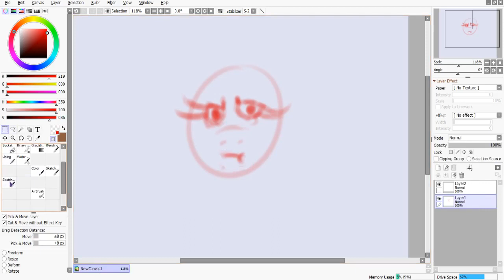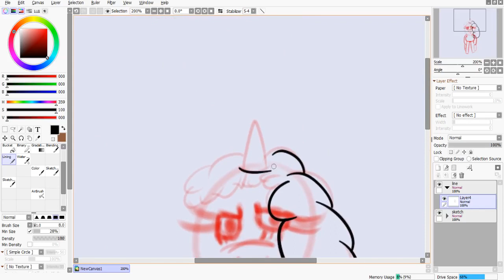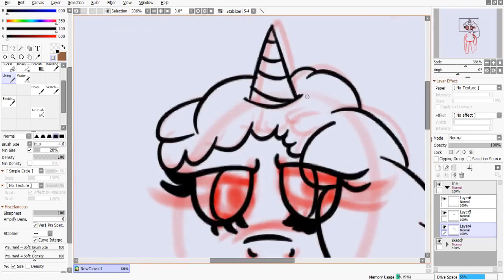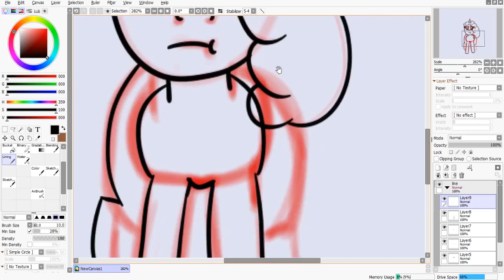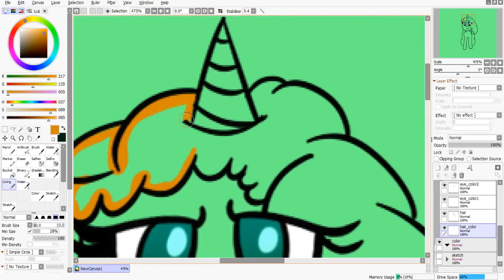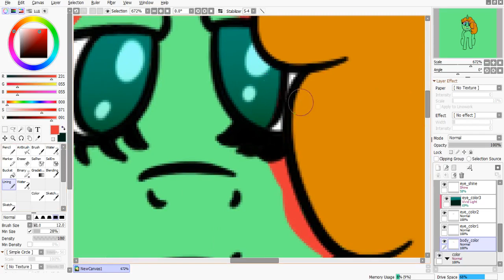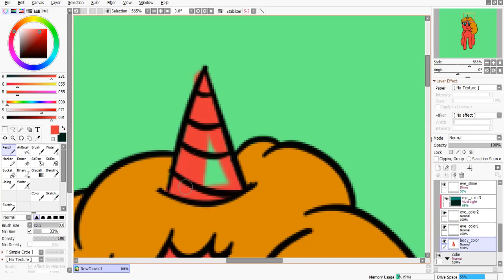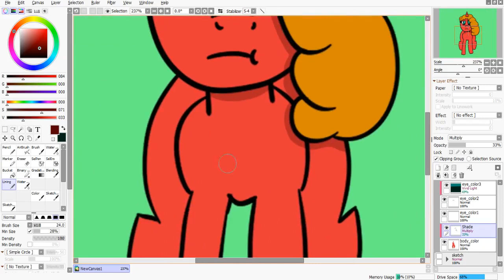Drawing a random pony!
Just as the title says. (Play 2x speed)

Sorry, quality is pretty bad.

Estimated time: 00:37:59

Here's the songs I used for this video:

0:00 - 2:16
2:17 - 4:40
4:41 - 7:20
7:21 - (end of the video)